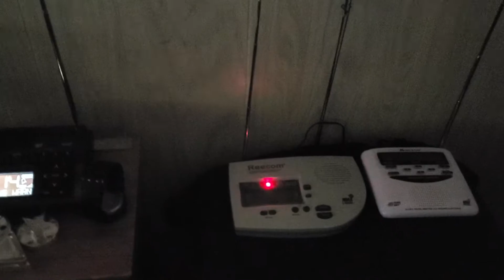EAS #132: Special Marine Warning on WWG59 || 6/28/21